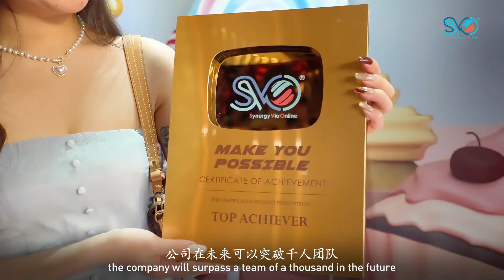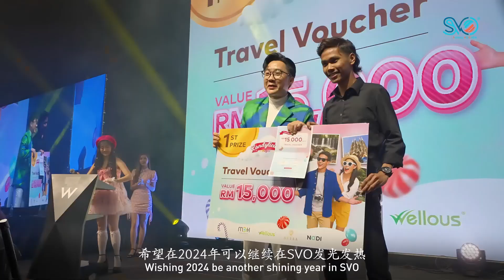SVO 2023 Q4 ACHIEVERS RECOGNITION NIGHT I W HOTEL I 2.2.23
This night, SVO’s achievers had the privilege of attending Wellous’s annual dinner, witnessing Wellous’ annual moment of glory 💫!

Each and every employee is an essential part of the company’s success 🔗, and together, we gathered to savor this special moment!

✨ Everyone dressed meticulously in 🍭 candy-colored, dreamlike attire 🍬, stepping into the enchanting world of Candyland 🏰.
✨ Experience the allure of the Candy World dance 💃🕺 and marvel at the expert lion dance performance!
✨ The awards ceremony also honored recipients with Wellous’ “Best Employee Award”, “Best Department Award”, and “Long Service Award” 🏆! Tonight, everyone takes center stage!

Grateful for this extraordinary evening, let us all appreciate the company’s grandeur 🏢, understand its ongoing growth 📈, and recognize the formidable management team behind it. By following the company’s lead, we will continue to radiate brilliance 🔥!

❇️SVO is seeking like-minded partners to join this global business arena. Join forces with SVO🤝🏻, and let's collectively embark on a new chapter in digital entrepreneurship in 2024!

这一晚，SVO的Achievers有幸参与Wellous总公司的年度晚宴，见证Wellous一年一度的荣耀时刻💫！

每一位员工都是公司里重要的一环🔗，大家相聚一起enjoy这个moment！

✨ 大家都精心穿上🍭糖果般的梦幻色彩服装🍬，进入Candyland的梦幻世界🏰。
✨ 感受糖果世界舞蹈💃🕺的魅力，欣赏精湛的舞狮表演！
✨ 颁奖典礼也颁发了Wellous《最佳员工奖》、《最佳部门奖》以及《长期服务奖》等奖项🏆！今晚，每个人都是焦点！

感恩在这个特别的夜晚，让我们共同感受公司的辉煌规模🏢，了解公司的持续发展📈，认识公司背后强大的管理团队  。只要跟随着公司的步伐，我们一定能继续闪耀发光🔥！

❇️SVO正在寻找志同道合的伙伴，加入这个全球性的生意。和SVO一起🤝🏻，让我们在2024年一同开启电商创业的新篇章！